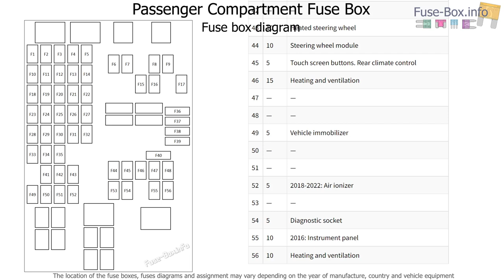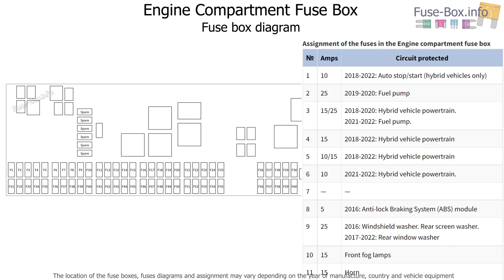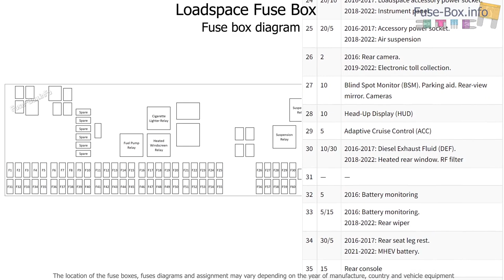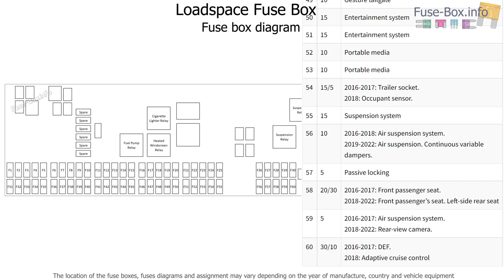Fuse box location and diagrams: Range Rover (L405; 2016-2022)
Fuse box diagram (location and assignment of electrical fuses and relays) for Land Rover Range Rover (L405; 2016, 2017, 2018, 2019, 2020, 2021, 2022).